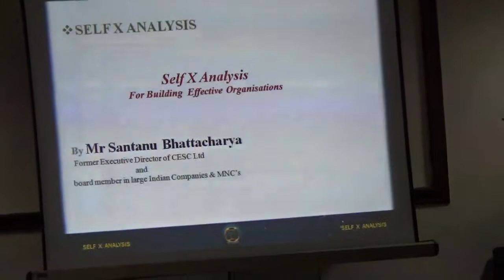SXA: Building Effective Org by Santanu Bhattacharya, Shikshayatan, Kolkata, 1st Mar'17 vdo 1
How Self X Analysis system helps to build effective organisations. Mr. Santanu Bhattacharya Mentor, SXA TTP, Vast  experience in Management. Former Executive Director CESC and Board Member of various companies.

Self X Analysis (SXA) Testing & Training Program is a global innovation in Human Capital Management. It is a Multi-Dimensional System that Measures, Analyses and Diagnoses the individual quantitatively and qualitatively on 34 attributes across 5 dimensions and helps Train, Fulfil and Evolve the individual to greater performance. People across 20 countries have experienced the SXA System. Experience SXA by taking the Test and receive your complimentary SXA Summary Report. The SXA system is tailor made for Students, Entrepreneurs, Companies & Governments.